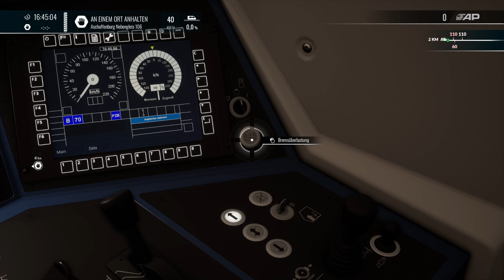Let´s Play TSW4 die neue VECTRON I Im Spessart Wackelt es gewaltig I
Heute fahren wir mit der neuen Vectron und neuen Sound in den Spessart von Gemünden nach Aschaffenburg mit einen 850 Tonnen schweren Autozug bei besten Sonnenuntergangs Wetter . Es kam zu komplikationen mit 2 Zwangsbremsungen ;)

KREATIVE FREIHEIT

Hauptmerkmale

Lernen Sie die Bedienung realistischer Züge auf detaillierten Strecken
Erweitern Sie Ihr Wissen im Trainingszentrum
Stellen Sie Ihr Können in spannenden Szenarien und abwechslungsreichen Fahrplänen unter Beweis
Lassen Sie mit dem Lackierungsgestalter, Szenarioentwickler und Fotomodus Ihrer Kreativität freien Lauf
Bestimmen Sie Ihre eigene Reise mit Freies Spiel
Erleben Sie alles, was Train Sim World 4 mit neuen verfügbaren Inhalten zu bieten hat
East Coast Main Line: Peterborough - Doncaster mit der LNER BR Class 801
Antelope Valley Line: Los Angeles - Lancaster mit der Metrolink F125
S-Bahn Vorarlberg: Lindau - Bludenz mit der ÖBB 4024
DELUXE EDITION: LNER Class A3 60103 Flying Scotsman
DELUXE EDITION: Railpool BR 193 Vectron (und Nahverkehr Dresden - Riesa)
Erweitern Sie Ihre Sammlung mit neuen, zukünftigen und TSW-kompatiblen Inhalten
SPECIAL EDITION:
Southeastern Highspeed: London St Pancras – Ashford Intl & Faversham
Linke Rheinstrecke: Mainz - Koblenz
LGV Méditerranée: Marseille - Avignon
Northeast Corridor: Boston - Providence
Ihre bestehende Sammlung wird übertragen
Downloadgröße variiert je nach gekauftem Inhalt
WEITERLESEN
SYSTEMANFORDERUNGEN
MINDESTANFORDERUNGEN:
Betriebssystem: 64-bit Windows 10 or Windows 11
Prozessor: Intel Core i5-4690 @ 3.5 GHz or AMD Ryzen 5 1500X @ 3.7 GHz
Arbeitsspeicher: 8 GB RAM
Grafik: NVIDIA GeForce GTX 750 Ti or AMD Radeon RX 460 with 2 GB VRAM or more
DirectX: Version 10
Netzwerk: Breitband-Internetverbindung
Speicherplatz: 80 GB verfügbarer Speicherplatz
Soundkarte: DirectX Compatible
Zusätzliche Anmerkungen: Requires mouse and keyboard or Xbox Controller
EMPFOHLEN:
Prozessor: Intel Core i5-9600K @ 3.7 GHz or AMD Ryzen 5 3600 @ 3.6

Grafik: NVIDIA GeForce RTX 2060 6 GB or AMD Radeon RX 5700 with 8 GB VRAM or more
DirectX: Version 10
Netzwerk: Breitband-Internetverbindung